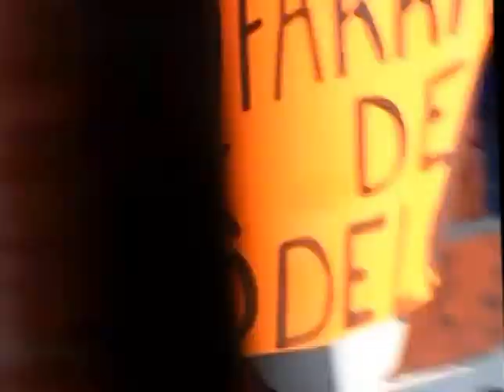Traslado de San Antonio Abad. Parte 2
Traslado de San Antón Abad despues de escuchar su misa, el 17 de Enero en Chiapa de Corzo.